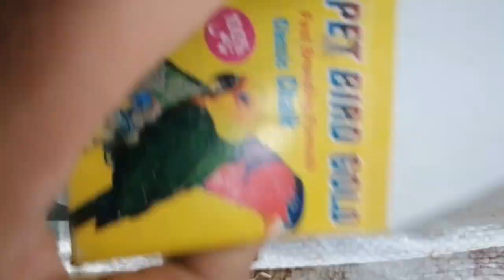Rabbits || the popcorn 2023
Asslamualaikum Friends !
I am Here for you with all of my passion .my goal is build a community that love pets and animal I want to see content regarding pets . I will be Share pets information and vlog . I want you guys to get engaged with our family and share my Channel in your family members and friends .So its Request  for all of you subscribe to my channel .
Journey | popcorn 2022 official video